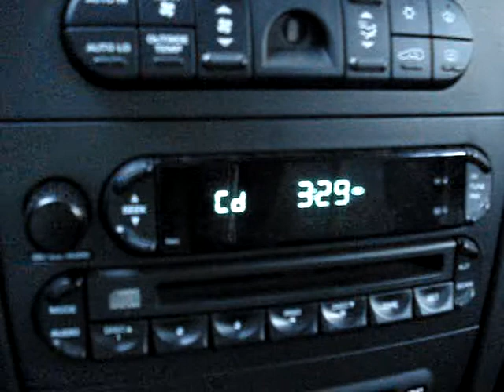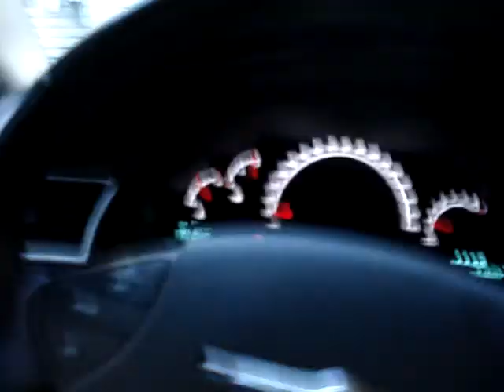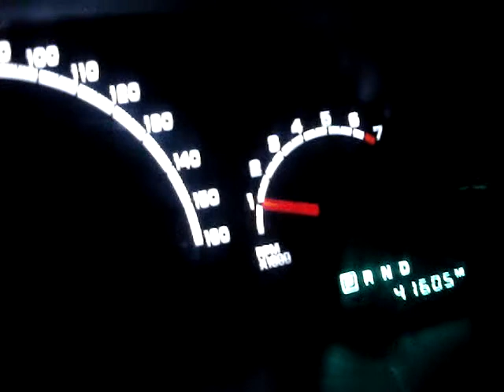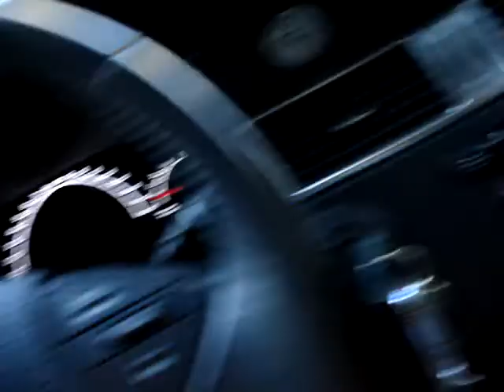Barbie Girl In My Car